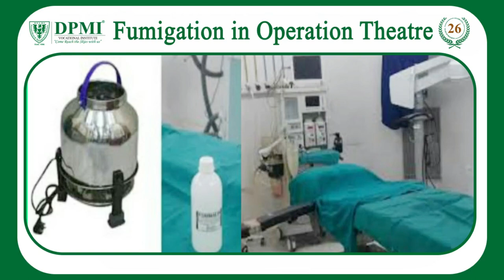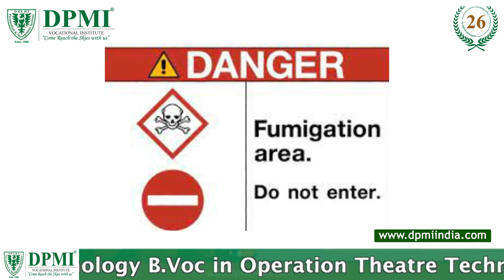Fumigation: Fumigation in Operation Theatre? What are Fumigation Methods in OT? Fumigation Safety?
Fumigation in Operation Theatre: What is Used for Fumigation in OT? Operation Theatre Sterilization by Fumigation? What is the Most Important Step in Fumigation?  What are the Advantages of Fumigation in OT?
ADMISSION  OPEN..!!